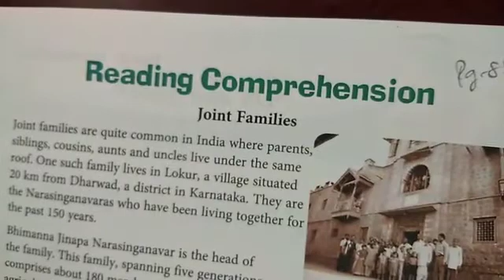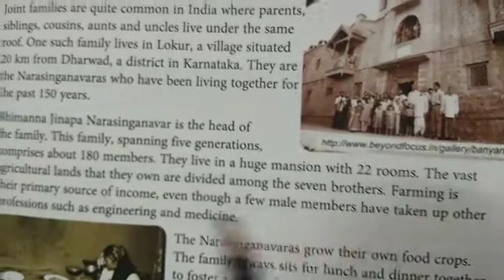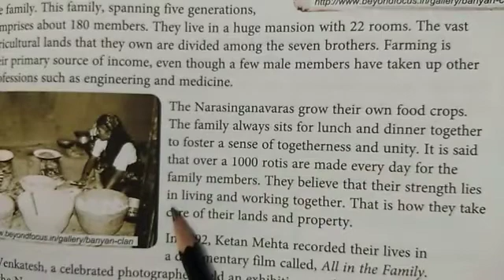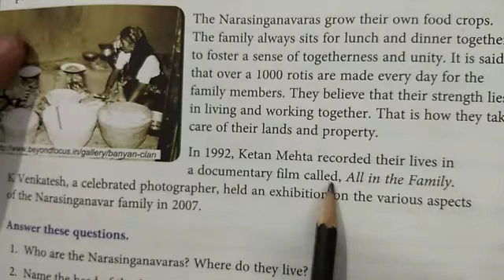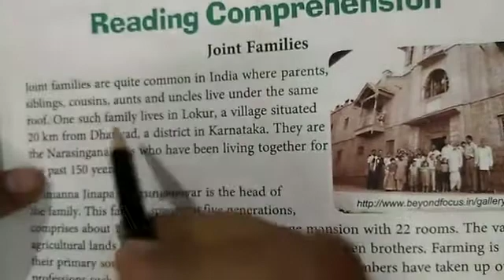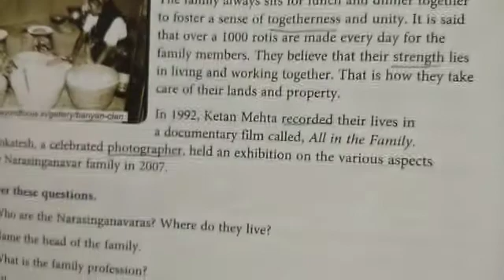Class 4 English Joint Family Part 1